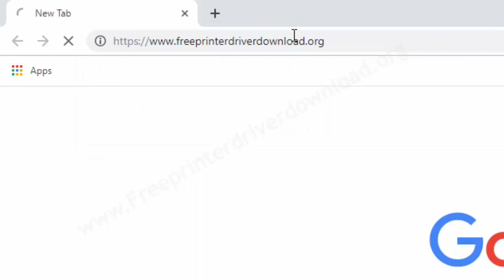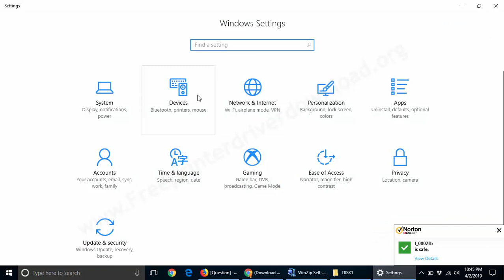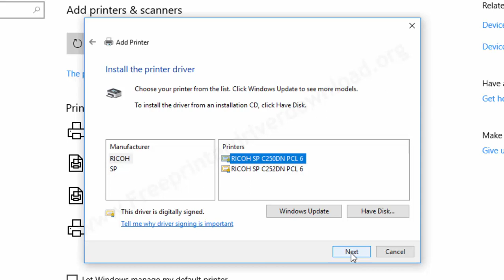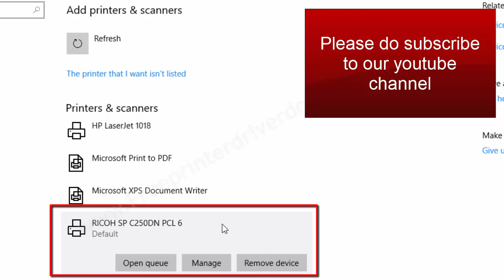How to install Ricoh SP c250dn printer driver manually on Windows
In this video, we'll give you the step by step guide on how to install Ricoh SP c250dn printer driver manually on Windows operating system. This video made on windows 10 computer, but you can apply this same method on Windows 7, 8, vista as well. This driver contains ricoh c250dn basic inf drivers, which you have to install it manually.